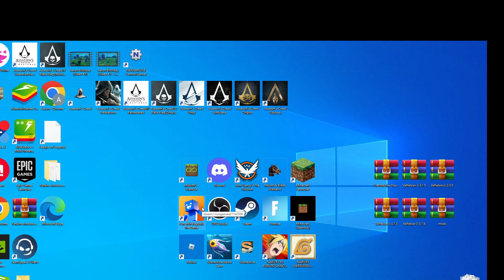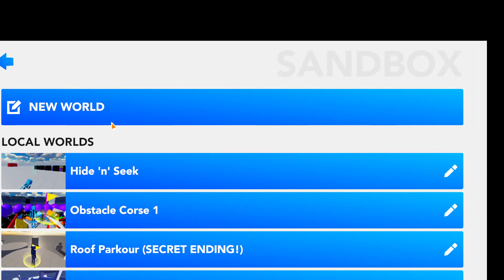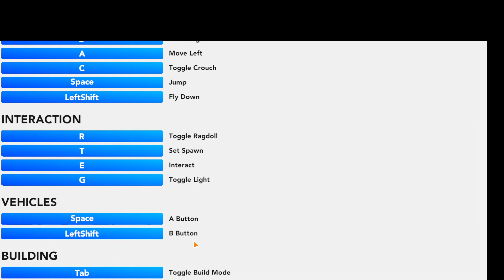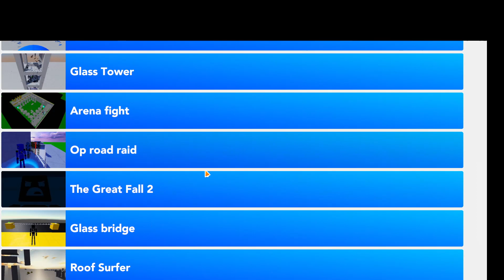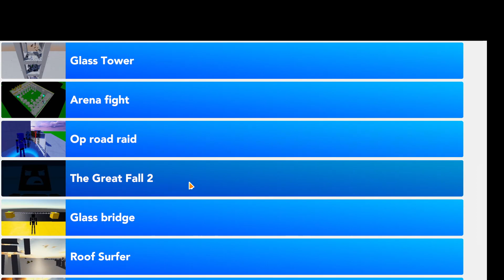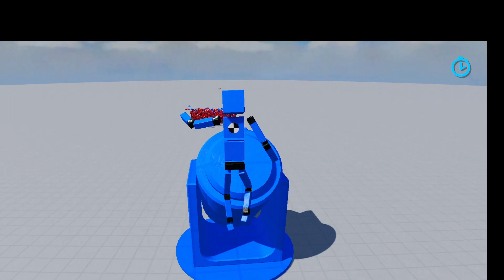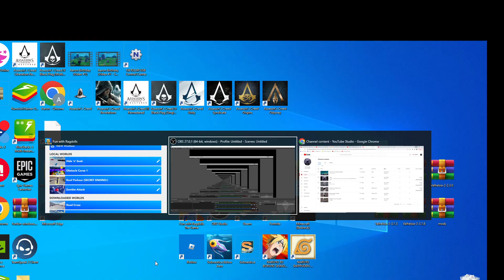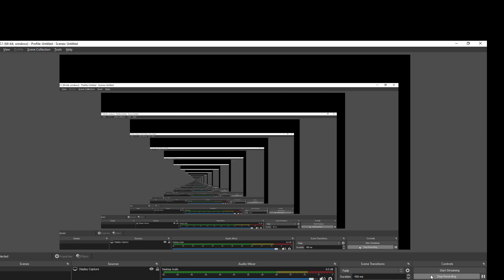Messing Around in Fun With Ragdolls (I Broke The Game! :o Sort of)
Thank You Guys So, So, So, Much for The Thousand View's. Seriously Guys Thank You, Like I Was So Happy When I Realized That I Got 1k View's This Means A Lot To Me Thank Y'all.